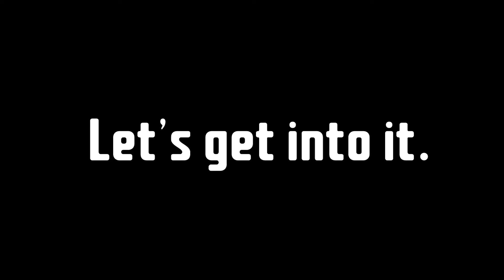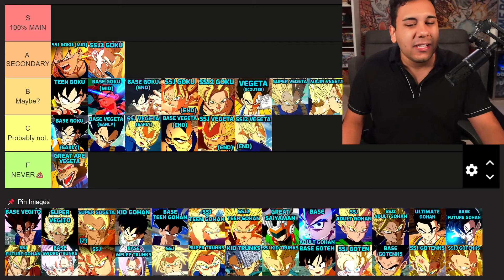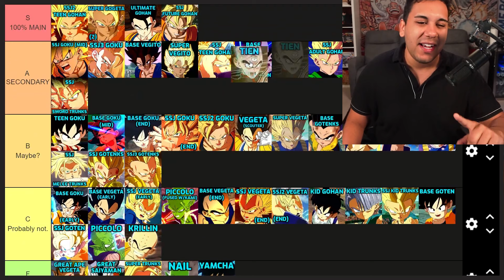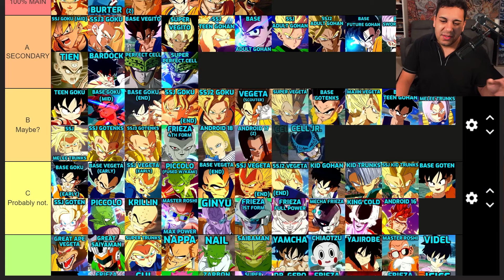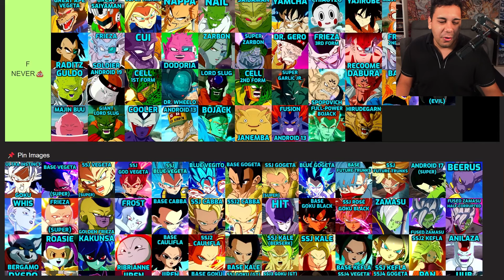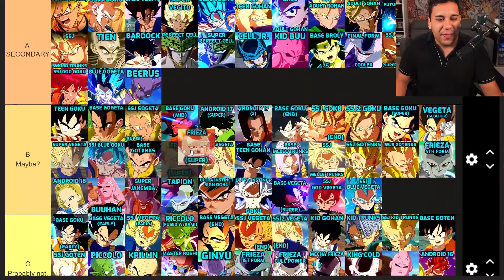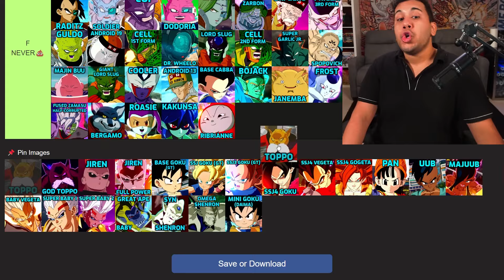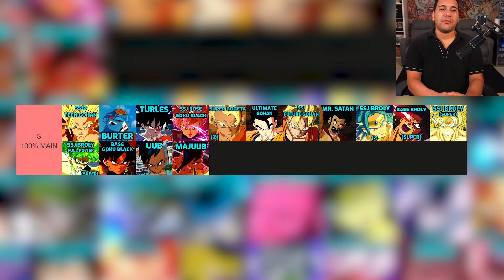Ranking EVERY Sparking Zero Character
☆ I ranked every playable fighter that’s been announced for Sparking Zero in a tier list! Who are YOU going to main?

Hey! If you're reading this, I appreciate you taking the time to check out the description. No pressure though. It's not like I'm going to come to your house or anything lol. I would never do that. Never...